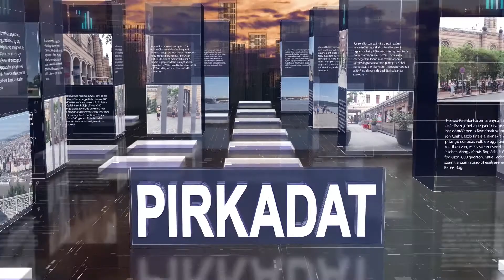PIRKADAT: dr. Katona Andrea